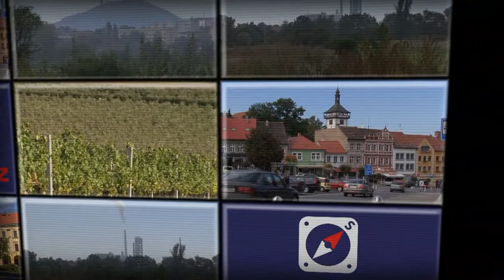JUDr. Ivan Přikryl - medailonek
Kandidát do Senátu za volební obvod Litoměřicko-Slánsko